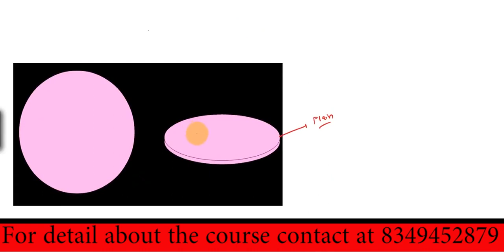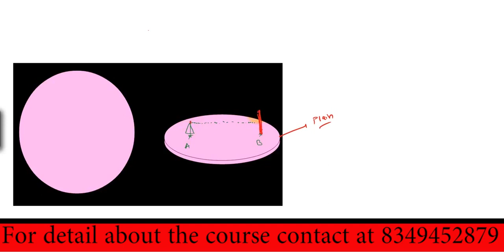DIFFERENCE BETWEEN PLANE AND GEODETIC SURVEY- LEARN WITH EXAMPLE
THIS VIDEO COVERS ABOUT  THE BASIC DIFFERENCE BETWEEN PLANE AND GEODETIC SURVEY WITH EXAMPLE, MUST WATCH TO IMPROVE FUNDAMENTALS OF SURVEYING.
RECKON CIVIL ACADEMY BRINGS A NEW VIDEO SERIES TARGETING THE GOVERNMENT JOBS FOR CIVIL ENGINEERS.
Reckon Civil Academy provides online video lectures of more than  600 hrs HD videos  which can be downloaded on your Laptop/ Mobile and can be watched anytime and anywhere.

for online courses related for GATE & ESE (Civil) and Paper-1 of ESE.